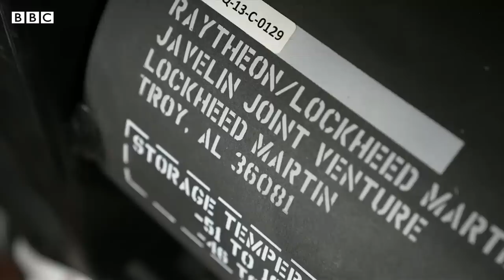Inside the secret training bases for foreign soldiers fighting for Ukraine - BBC News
Thousands of foreign fighters have joined Ukrainian armed forces since Russia invaded the country in February.

BBC correspondent Olga Malchevska gained access to a secret training camp, the International Legion of Territorial Defence of Ukraine, for those arriving in the country to fight.